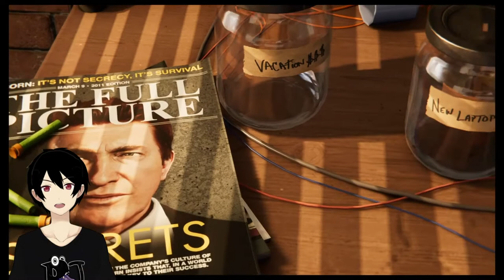[SPIDER-MAN] VIRTUAL YOUTUBER MAIN SPIDER-MAN KEREN HEHE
Halo fans dari spider-man gue akhirnya bermain game ini yesss cukup bangga dengan kalian yang mau support channel gue. okey so main kan game ini bareng gue guys ^^